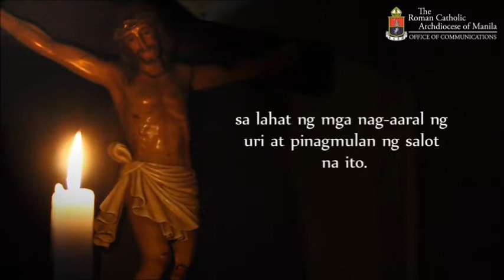Oratio Imperata Tagalog (DMESE Prayer) ver 1